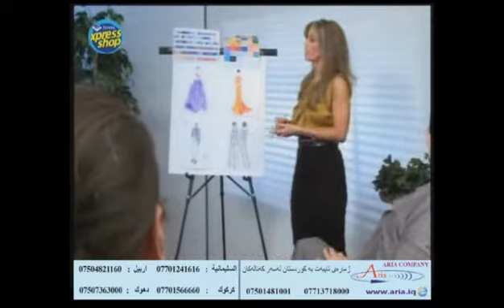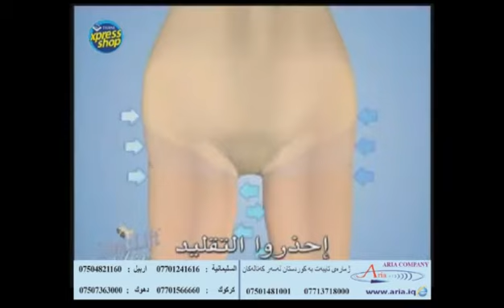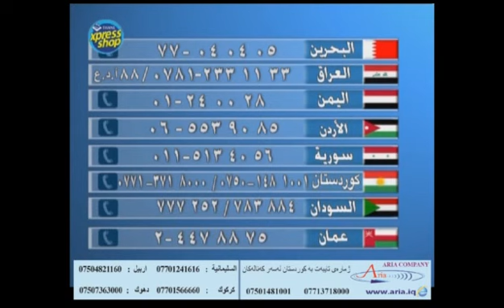Slim n Lift